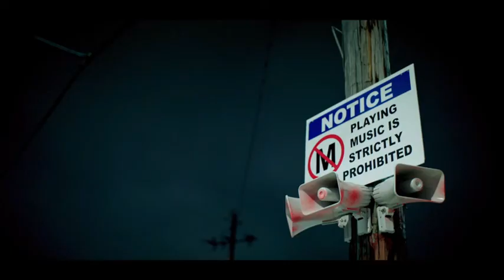Que tire pa lante, Dura, Shaky, Con calma, Muevelo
Perreo por Fa. Mendez Vdj. 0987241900 Cuenca - Ecuador